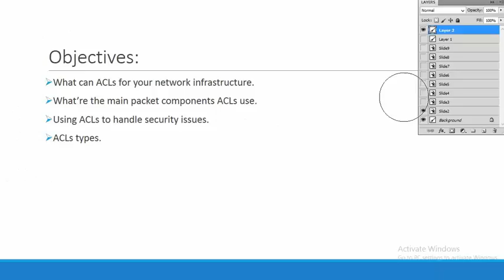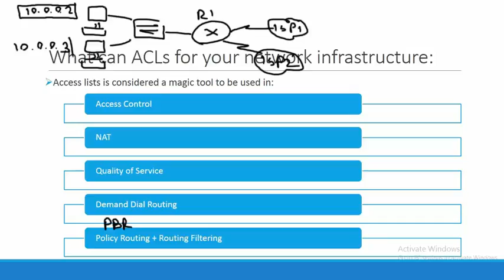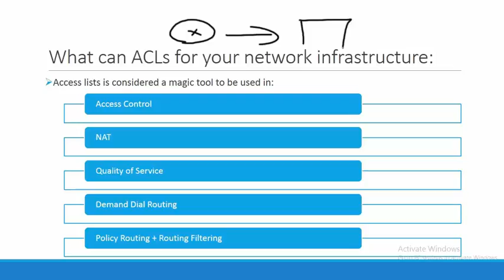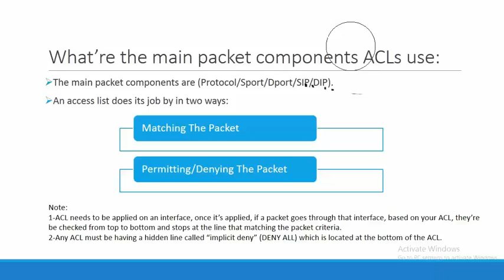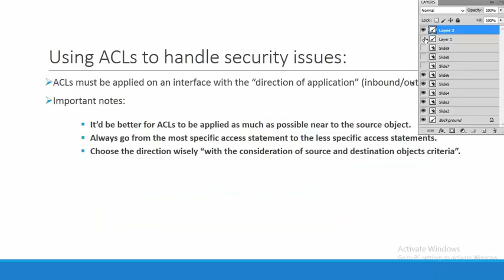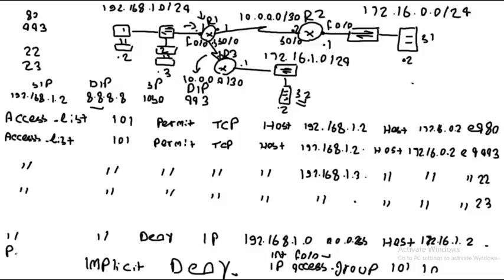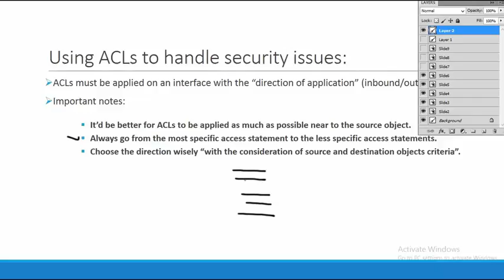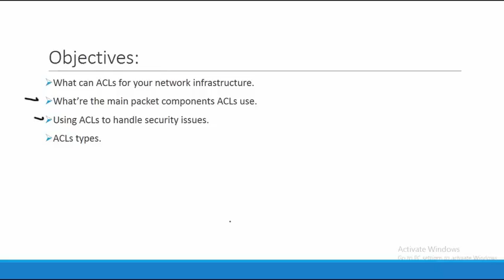52-Routing: Access Lists Fundamentals